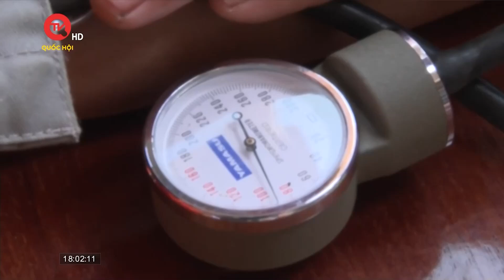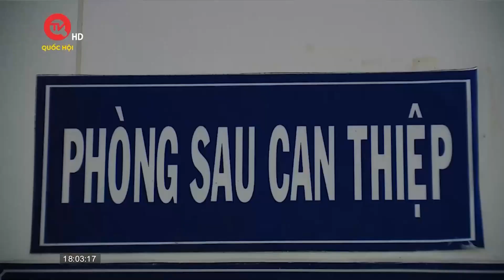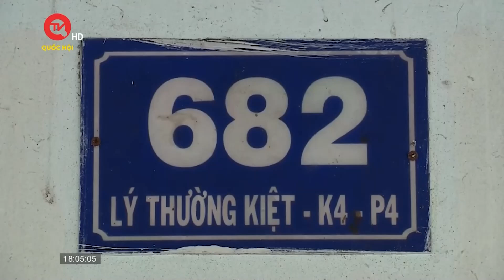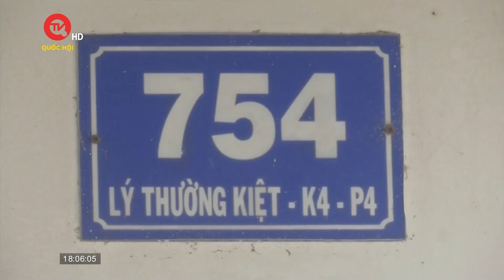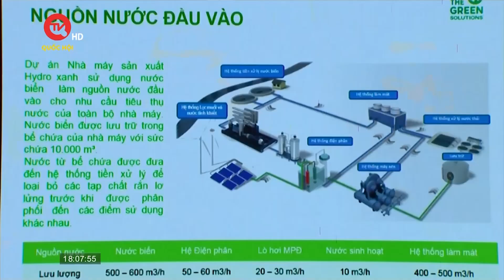Dừa và bưởi Bến Tre được bảo hộ nhãn hiệu tại Canada | Về miền Cửu Long ngày 2/10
Truyền hình Quốc hội Việt Nam | Về miền Cửu Long ngày 2/10/2024 có những nội dung chính sau:
- An Giang phát triển mạnh về du lịch văn hóa
- Dừa và bưởi Bến Tre được bảo hộ nhãn hiệu tại Canada